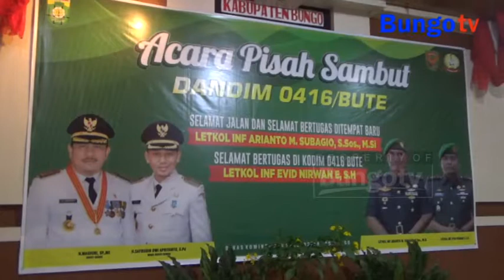KABAR JAMBI - PEMKAB BUNGO GELAR MALAM KENAL PAMIT DANDIM 0416/BUTE